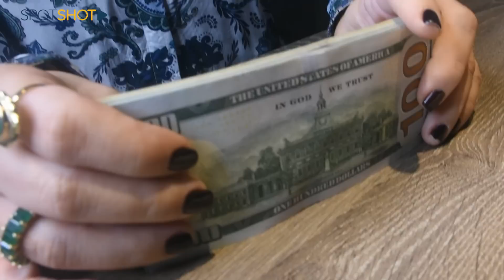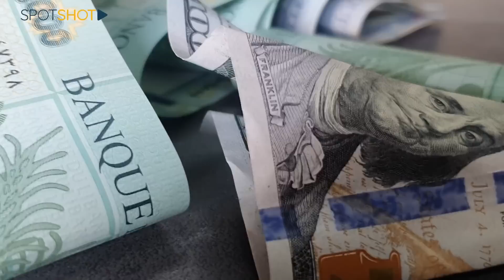بالتفاصيل: مافيات تغزو السوق بدولارات "وسخة"... وتغرق "صيرفة" بالملايين!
في تغريدة لافتة، تحدث الخبير الإقتصادي منير يونس عن "مافيات تقوم بعمليات بيع دولارات وصفها بالـ "وسخة" في السوق لتشتري بها ليرات وتستبدلها بدولارات من منصة صيرفة التي اعتبرها منصة مشبوهة، مقدراً عملية تبييض الأموال التي تحصل بمئات ملايين الدولارات، فما تفاصيل ما يحصل؟!